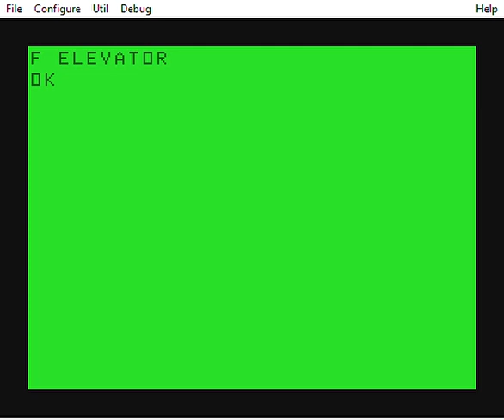Elevator Action (2019) Update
A homebrew game in Micro Color BASIC for the TRS-80 MC-10 8-bit computer.  This is an update of the variation of the arcade game Elevator Action.